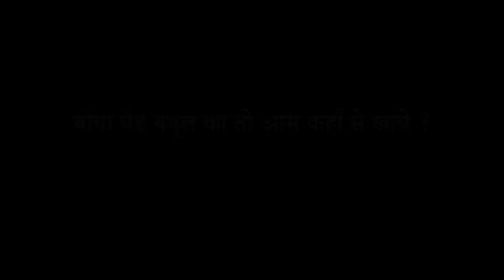Episode 18 : Aam Vs Babool / कैसे करें बच्चों की परवरिश /how to teach kids to respect elders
Beautiful video on parenting.